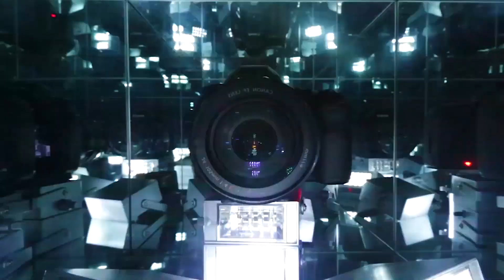'Blinking' - Taylor Foerster [Trailer 1]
I've spent the past 3 years working on this short film, orbiting around the mortal confusion of love and infinity.